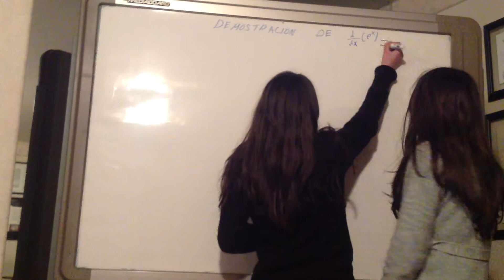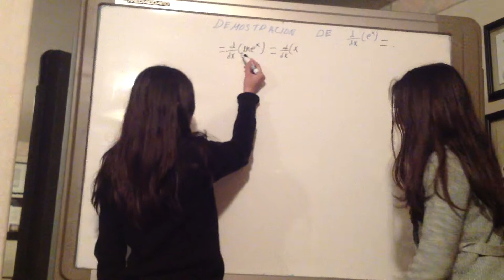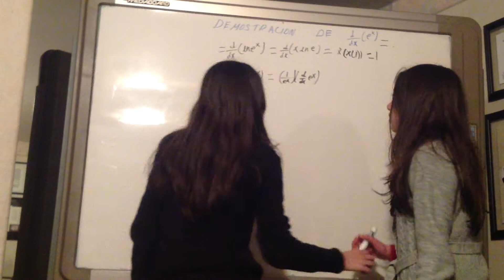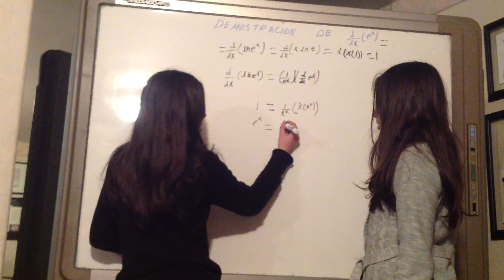Derivada de e^x . Cálculo.